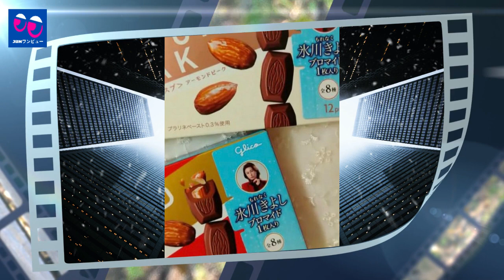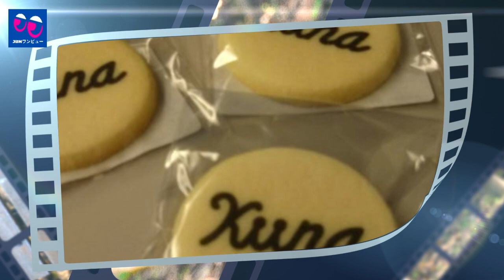【氷川きよし】今日はどなたのコンサートだったんですか？どんなときもkiinaは希望の光だったのでしょう？kiinaの魂の結晶のひとかけらがわたしのなかでキラキラと輝きだしたように感じられて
《動画の内容》
"Who's concert was today?"
When I got into a taxi that had stopped in front of the traffic light in front of the Kobe International House, the driver asked me, and I answered, "I'm Kiyoshi Hikawa."
The driver
"Oh, was it?
Kiyoshi Hikawa is amazing. always on the front lines. I think you are a really nice person.
But are you going to stop working this year? ”